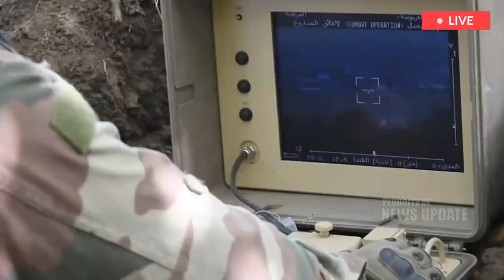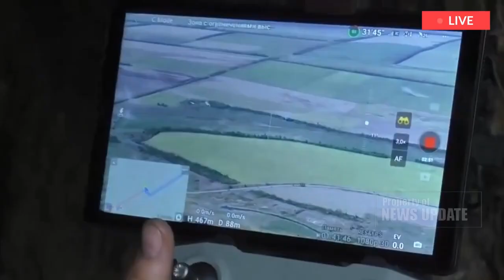Ukrainian drones drops Grenade Behind Russian line military Hardware in Kherson